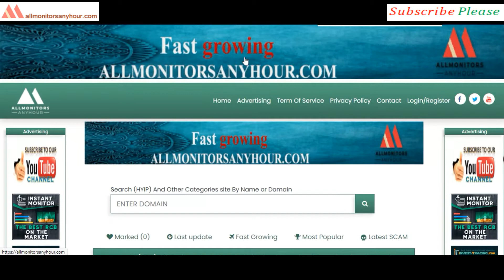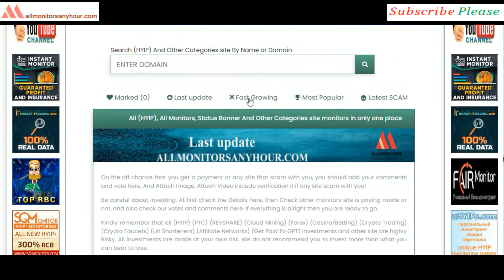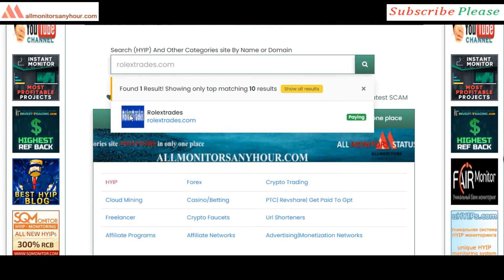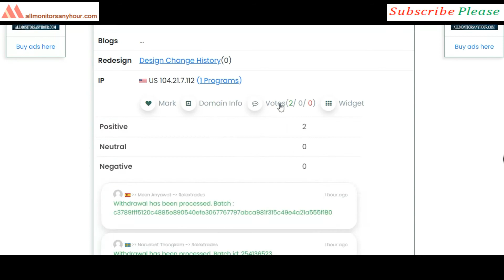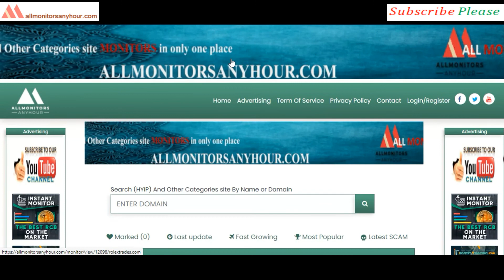rolextrades.com , Reviews Paying Or Not Paying ?